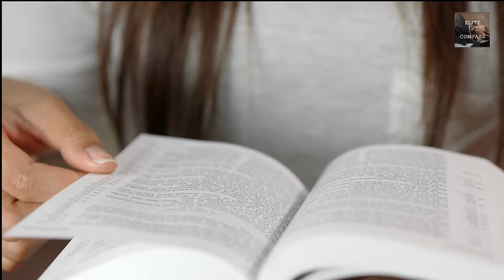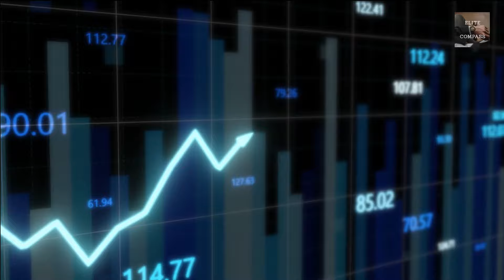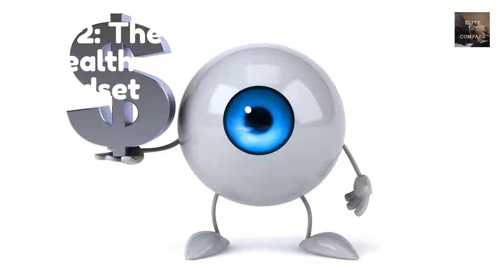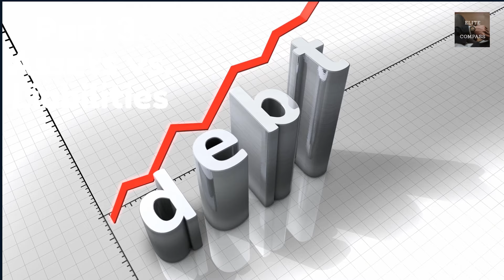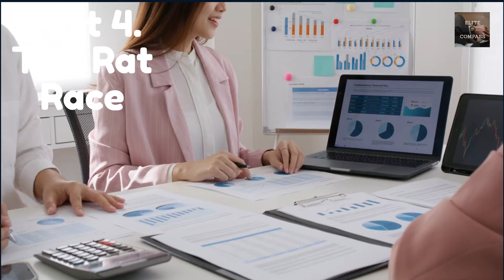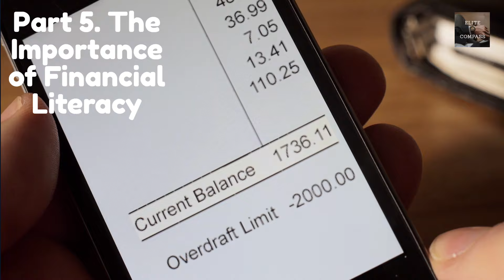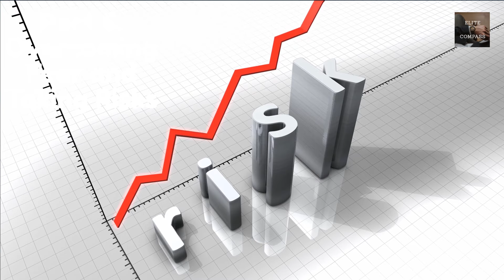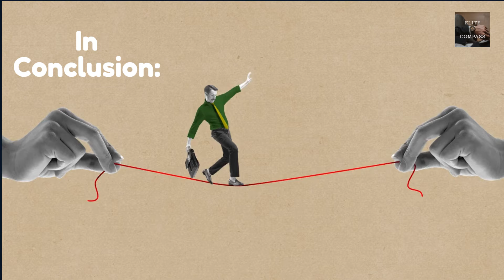Rich Dad Poor Dad by Robert Kiyosaki | Detailed Summary | Elite Compass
Dive into the world of financial mastery 🌍 with our detailed summary of 'Rich Dad Poor Dad' 📖 by Robert Kiyosaki. Uncover the key strategies of how to get rich 💸 through the wisdom of the rich dad and the lessons of the poor dad. This video provides a deep understanding of financial education 🎓 as portrayed in the 'Rich Dad Poor Dad' book. Learn essential tips on how to make money 💰 and gain insightful knowledge from this comprehensive rich dad poor dad book summary 📚